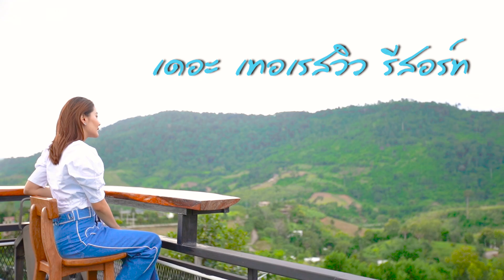"เดอะ เทอเรสวิว รีสอร์ท เขาค้อ" จ.เพชรบูรณ์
🌨 "เดอะ เทอเรสวิว เขาค้อ" ที่พักบนเนินเขา บรรยากาศสวยสุดชิลล์ วิวทะเลหมอกจากปลายเตียง (อยู่ใกล้กับไปรษณีย์เขาค้อ)

🍃 เตรียมหลงเสน่ห์ขุนเขา สายหมอก ธรรมชาติสีกรีน @เขาค้อ ไม่ต้องง้อใครเที่ยวก็ได้..เพราะที่นี่ไปกับใครก็แฮปปี้

💕 สอบถามข้อมูลห้องพักหรือจองห้องพัก 💕
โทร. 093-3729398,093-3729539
จองผ่าน Line ID :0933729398
จองห้องพักผ่านระบบจอง 👉 คลิ๊กเลยที่ :